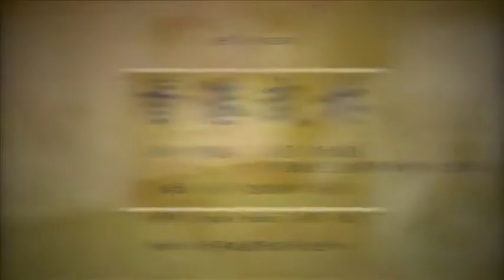eetv 香港武林 - 嘉賓：李勁德師傅帶大家了解武術比賽